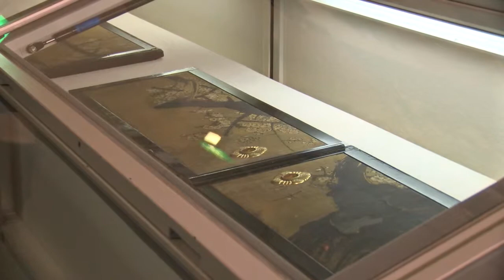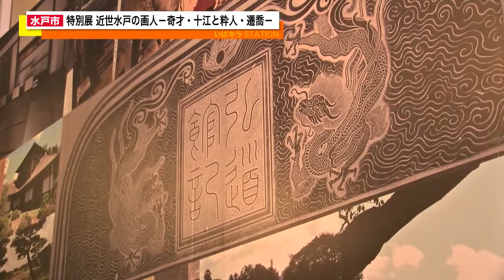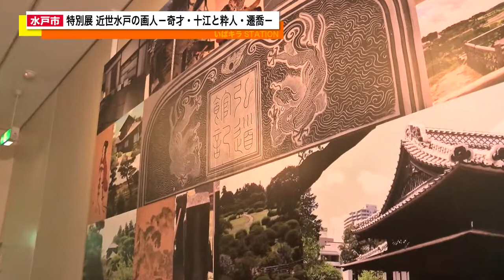いばキラpeople！/特別展 近世水戸の画人 －奇才・十江と粋人・遷喬－ （H26.11.07）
出演：史科学芸部 学芸課 首席研究員「 藤 和博さん」

　　　アナウンサー「西野ひとみ」